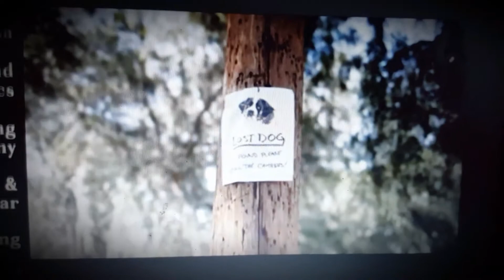First clips from castlerock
Castlerock